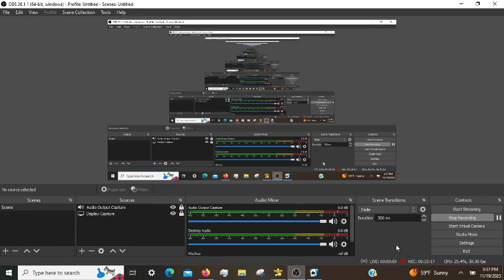Microsoft Solitaire Daily Challenges, incl. Pyramid Expert 11/19/2023